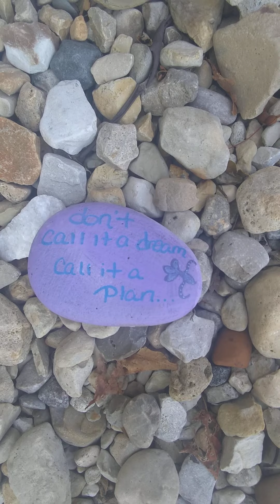a little walk with Gizmo until I ran out of space on phone to upload